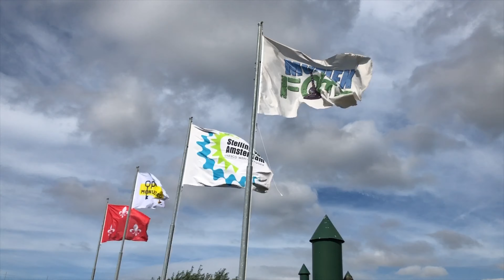Some music from this past year @ Muziekfort and MuziekfortLoods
Met: SpatzS, Nova Sky, Ride the Fader, Copy Rats, The Flying Embryo's, Snare, The Big Bang, Duo Van Toen, Blackthorn, Marscha & Friends, Popcursus IJmond, Serious Fun, Heartburn, Rockoustic, Arcades(UK), Daan Krakers, Funk Met Peren, Spank'd, Soul Sacrifice, Raw medicine, Ruben Hoeke Band, Muziekcafé, Bunch on a Breakout.